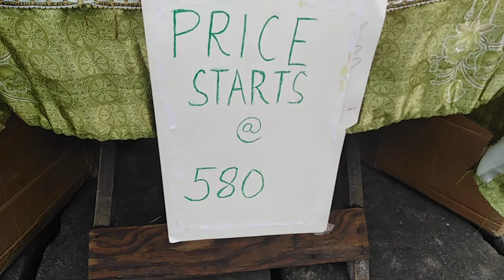Shoes factory murang sapatos - - - Just visit JANER Shoefact (fb page) for more details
Price starts @ 580 for more details please visit JANER Shoefact fb page 💯💖🛒👟